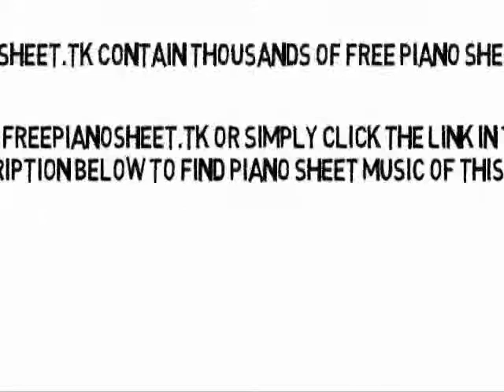Waiting Game - Banks (Piano Sheet Music)